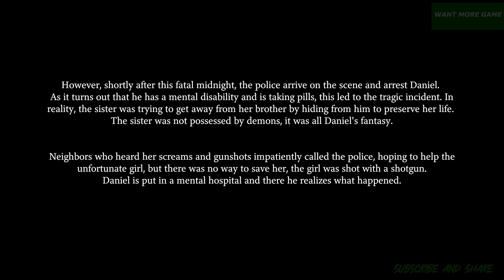Can you find your sister and help her? | Fatal Midnight | Game by SweatyHand